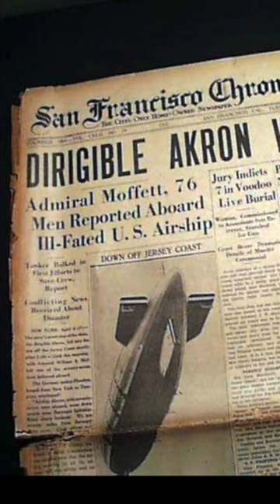US Navy Had TWO Flying Aircraft Carriers???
Nearly 100 years ago, way before WWII, the United States Navy operated two flying aircraft carriers... The USS Akron and the USS Macon!